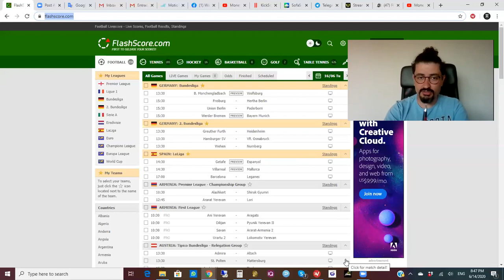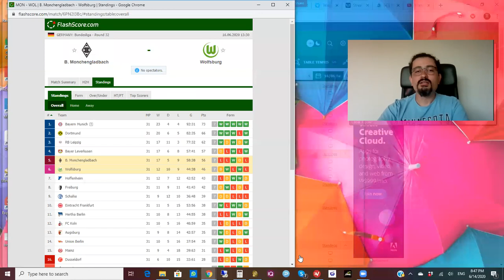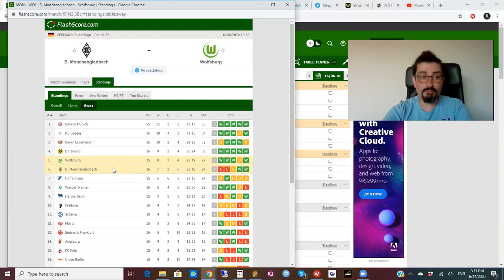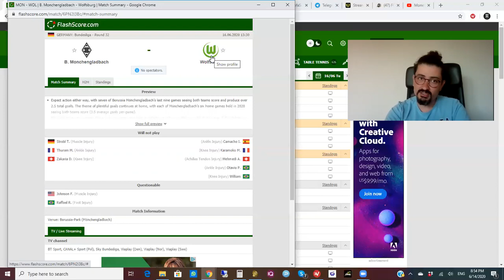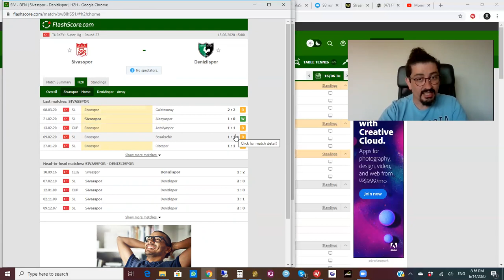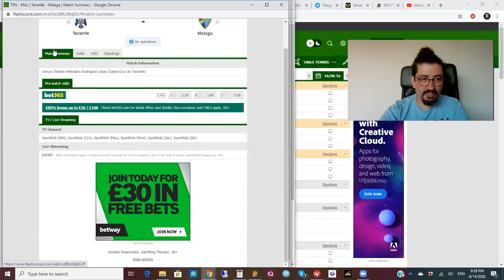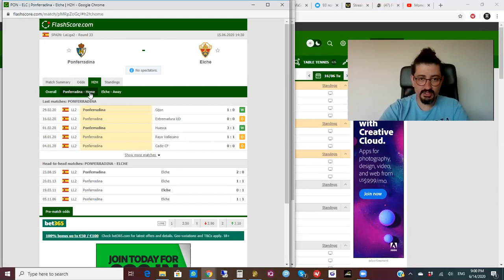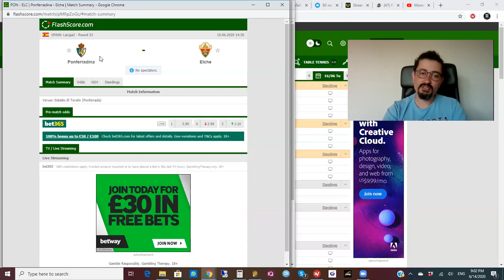Back/Lay - Como avaliar jogos para o mercado de Mach Odds!!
Como Validar as estastisticas do canal!
Gol de Letra - Leituras, analises e estatisticas!!